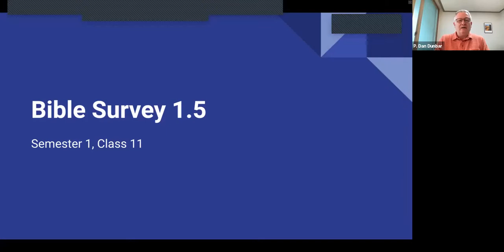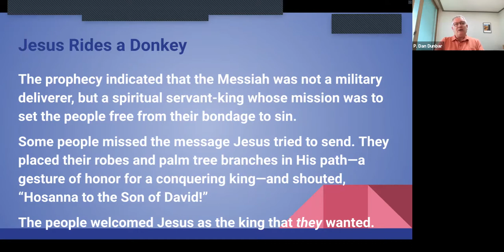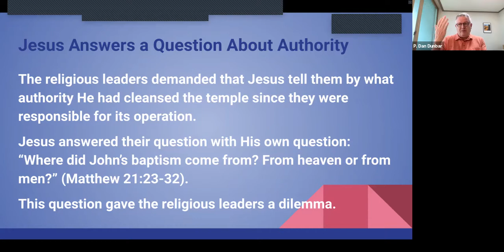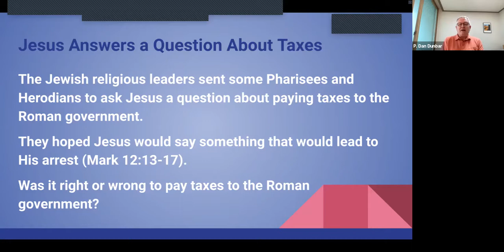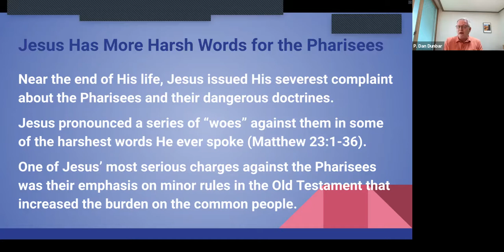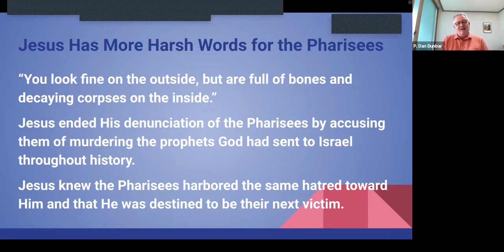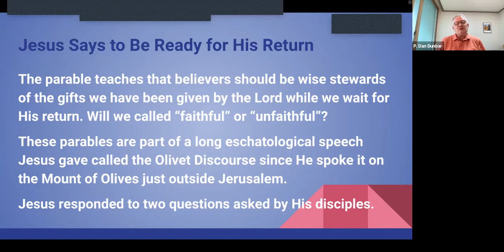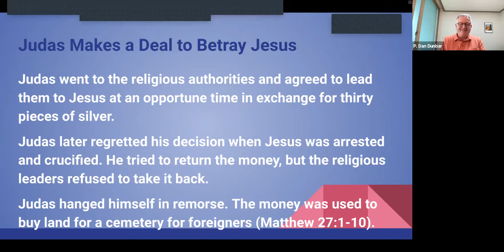Bible Survey 1.5, DAY 11, OCT 11, 2021